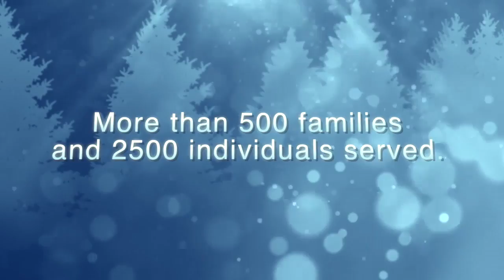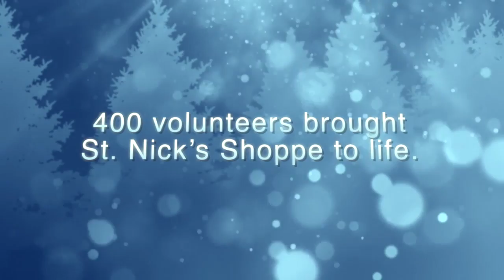Catholic Charities and Sunbeam Family Services partnered on A Very Giving Christmas (2016-01-19)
Catholic Charities and Sunbeam Family Services partnered on A Very Giving Christmas